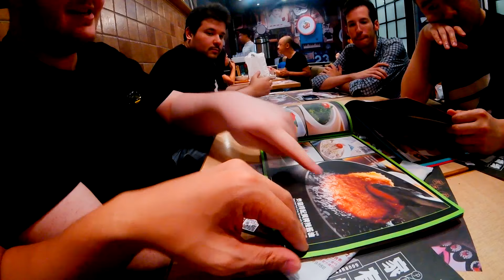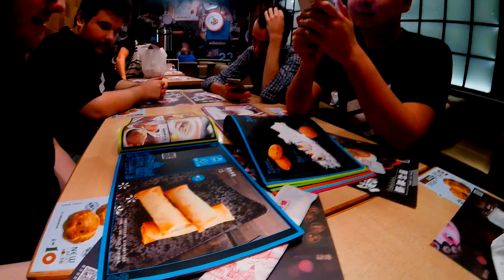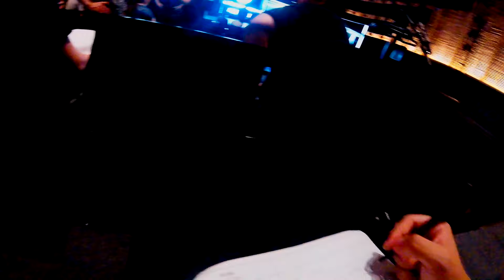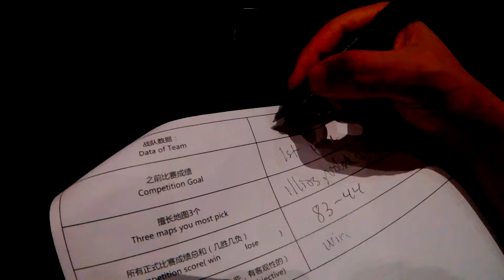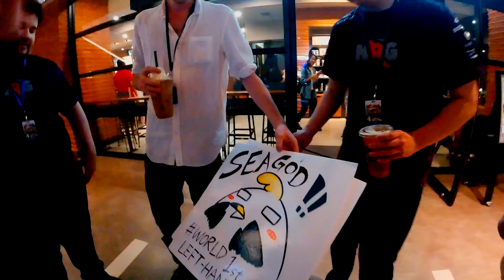NRG in China - APAC Premier pt. 1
Follow and like if you enjoyed the video!